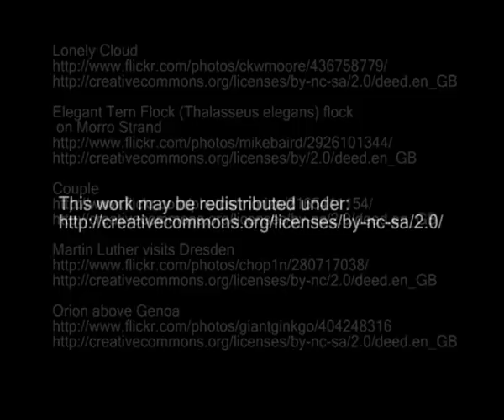In The South - Friedrich Nietzsche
IN THE SOUTH.

I swing on a bough, and rest
My tired limbs in a nest,
In the rocking home of a bird,
Wherein I perch as his guest,
        In the South!

I gaze on the ocean asleep,
On the purple sail of a boat;
On the harbour and tower steep,
On the rocks that stand out of the deep,
        In the South!

For I could no longer stay,
To crawl in slow German way;
So I called to the birds, bade the wind
Lift me up and bear me away
        To the South!

No reasons for me, if you please;
Their end is too dull and too plain;
But a pair of wings and a breeze,
With courage and health and ease,
And games that chase disease
        From the South!

Wise thoughts can move without sound,
But I've songs that I can't sing alone;
So birdies, pray gather around,
And listen to what I have found
        In the South!